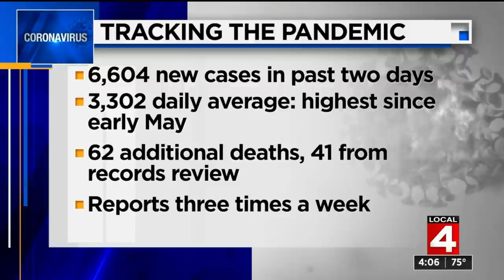Local 4 News at 4 -- Sept. 15, 2021